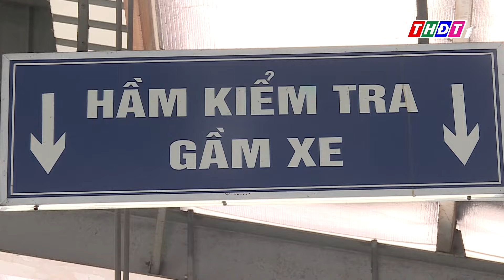Hơn 450.000 lượt ô tô trượt đăng kiểm | THDT